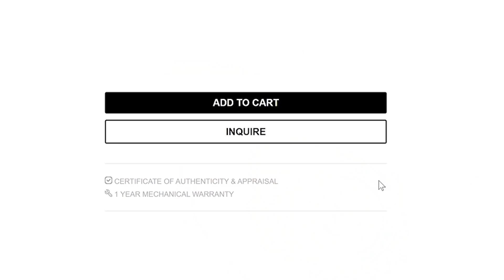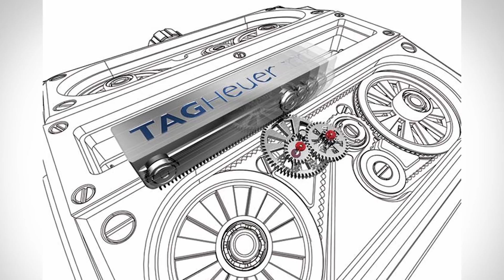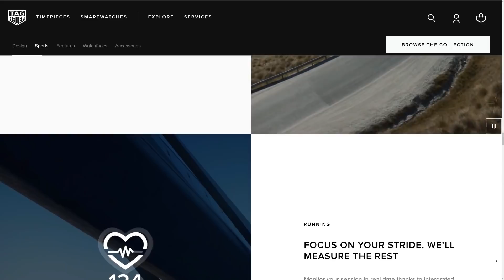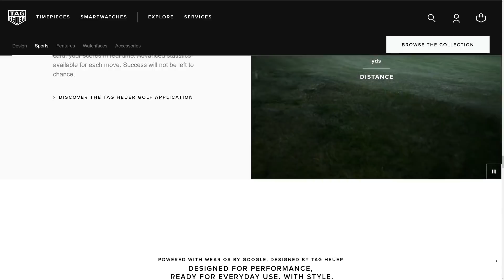Tag Heuer's biggest problem?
Christian reviews Tag Heuer's changing brand identities through the years, from the Heuer Carrera and Autavia, to the Link and Sports Elegance collections, and finally - to the Smart Connected 45. The biggest question is - will Tag Heuer sell ANYTHING just to make a profit?

Christian + Rolly host a Liquor Run Q+A - covering a range of topics from Rolex 1016 and 5504 Explorers to fake watches, quarantine, and wine!

For new releases + fantastic events: Fill out our short event questionnaire

Today, Christian sounds off on the Tag Heuer brand identity crisis!

In the 90s, Tag Heuer was a bit of a holy grail brand. While not exactly doing anything revolutionary in their watchmaking, they'd built a superb base of consumers via some incredible marketing and had become a luxury brand seemingly out of nowhere. To look at them now, though, it seems like we're living with three different brands altogether under one name.

1) "Heuer" - The "brand" that carries on the legacy of the original vision for the company with models like the Autavia, Carrera, and Monaco. It's a line that was born from the 90s, and the influence of Jack Heuer, who was made honorary chair after being forced to sell the thing in the first place to LVMH. And it was a forward thinking move, since brands like Longines and Tudor didn't get on the same well-received bandwagon until 2013.

2) "TAG" - Here, we have the side of the company that is referred to as their "rebirth," in many ways. It launched with the 1000 Series of dive watches, essentially Rolex Submariner homages, in 1985, and reached its apex with the Sports Elegance collection (later renamed the Link collection). Perhaps the cash cow here, though, is the Aquaracer, which is, like everything else in the line, kind of generic.

3) "Jean-Claude TAG" - The brand's most recent former CEO, Jean-Claude Biver, is all about innovation, from materials to technology, but the first piece of this puzzle actually pre-dates Biver's involvement. In 2004, the brand released the Monaco V4, the first watch ever powered by a belt, rather than a gear train. And the list goes on from there, but on the whole, this makes sense if they plan to be a presence in the sport watch space. This also leads to their smartwatches. They're the true sport watches of today, like it or not, and it's impressive to say the least that the brand is committed to improving the quality of the product throughout its life, unlike Apple.

So how do we fix Tag Heuer? First up is the marketing, and this is a really simple one. All the brand needs to do here is do some marketing that's tailored to the enthusiast community, and do so in a big way. It's what helped relaunch Tudor, and it's the only logical thing for them to do as well. As for the products themselves, it's nearly as simple. The brand needs a golden thread, of sorts, and an intersection between Jean-Claude TAG and Heuer is the only way forward, whether that's an Autavia in some kind of insane, ceramic case, or a Carrera with a smart strap (like the kind used by Frederique Constant) would be a huge step in the right direction.